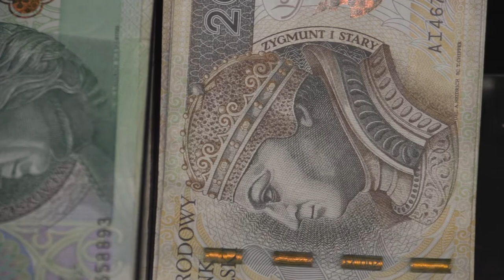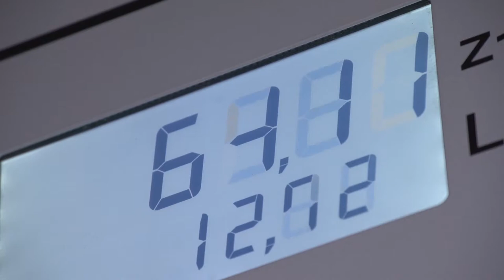Zwrot pieniędzy za zakupy czyli cashback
Wypowiedź: Jan Sikora, Prezes Zarządu Planet Plus

Były programy lojalnościowe, teraz popularny jest cashback. Jest to nowatorski sposób na zakupy, z którego korzysta w Polsce coraz więcej osób. Wzrasta cały czas także liczba sklepów, w których możemy kupować towary.

Cashback to usługa, która umożliwia otrzymywanie zwrotu pieniędzy za zakupy online oraz zniżki i rabaty na towary i usługi. Pieniądze zwracane są w formie przelewu na konto bankowe klienta lub na konto PayPal.  Tym samym odchodzi się coraz częściej od punktów i kart lojalnościowych.

Przykład? Klient kupuje produkt za kwotę 300 zł o cashbacku na poziomie 4% i dodatkowym rabacie 15%. W rzeczywistości zapłaci za niego 255 zł, a dodatkowo otrzyma ok. 8 zł Cashback, który wróci na jego rachunek bankowy. System sam dokona rozliczenia.

Partnerami programu cashback jest większość internetowych platform sprzedażowych, banki, linie lotnicze, operatorzy komórkowi oraz dostawcy cyfrowych platform TV.

W Polsce cashback dopiero „raczkuje.” Za to w Europie jest  już bardzo popularny, szczególnie w Wielkiej Brytanii i Niemczech. Niemcy średnio wydają 1500 dolarów rocznie, a Brytyjczycy 1700 dolarów. To plasuje ich w czołówce krajów Unii Europejskiej.